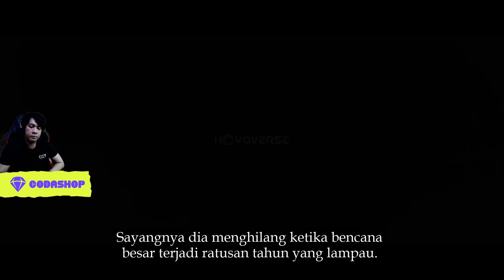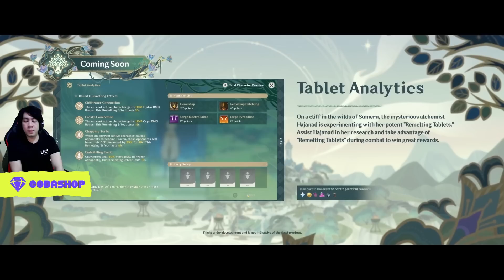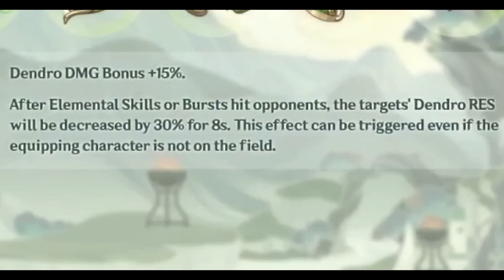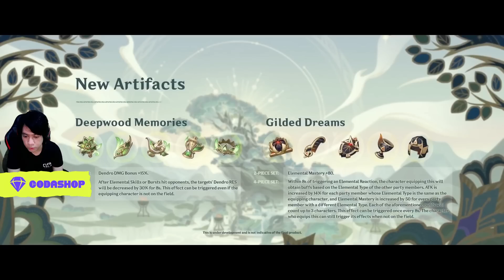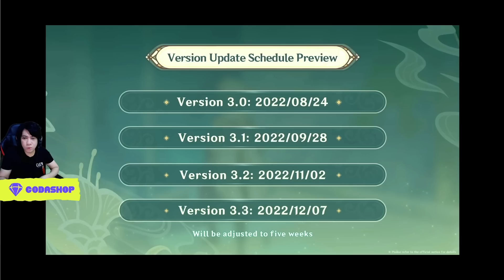Buruan 3 Redeem Code - Epic Asli Rangkuman Special Program v3.0 Genshin Impact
Redeem Code : 8ANCKTWYVRD5 / EA7VKTFHU9VR/ KT7DKSFGCRWD

My PC Spec :
processor : Core i5 9400f
Ram : 16 GB
SSD : SSD Adata SX8200 Pro M2. NVMe - 512G
VGA : nvidia GTX 1060 6GB
WebCam : Logitech c930e